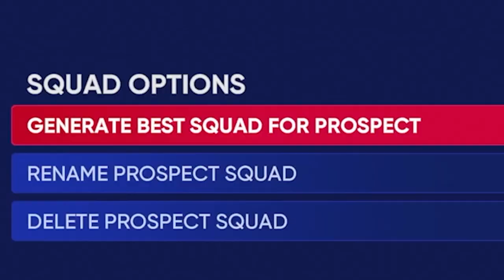Can I Win A Game With The CPU Generating My Team?